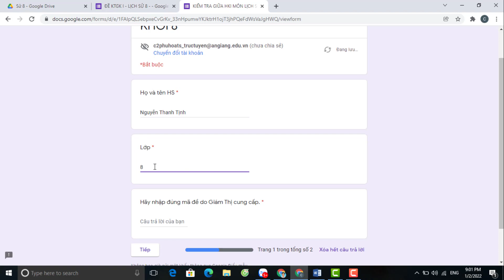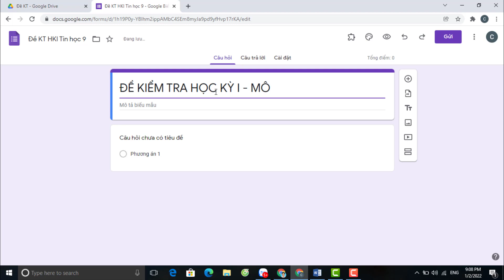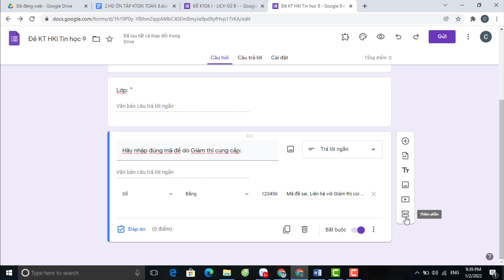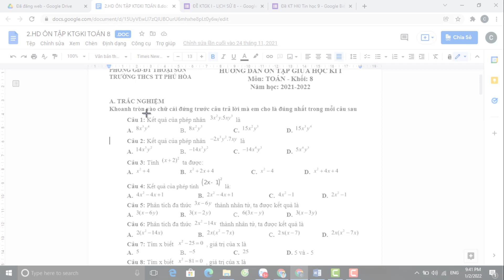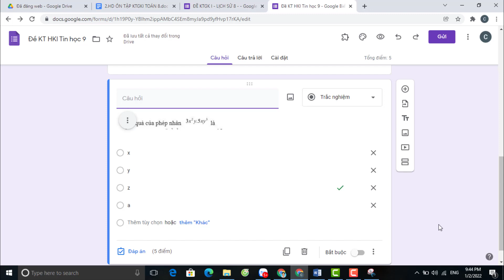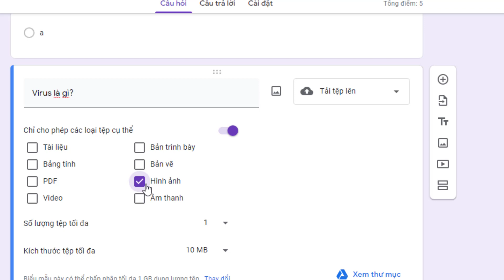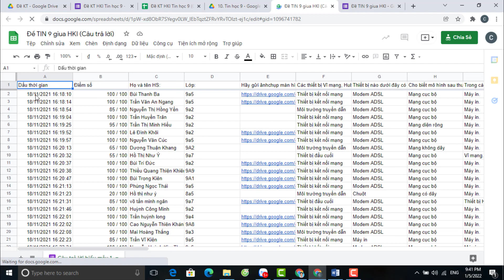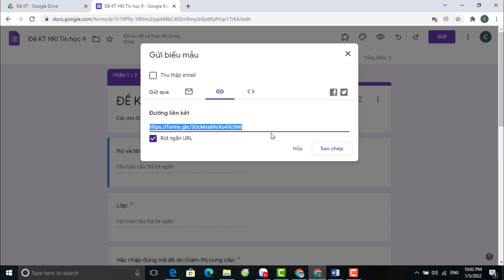Google Form - Tạo một đề kiểm tra theo mẫu.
GOOGLE FORM
TẠO ĐỀ KIỂM TRA THEO MẪU.

1. Soạn đề.
Phần 1: Phần thông tin.
+ Họ tên học sinh:
+ Lớp:
+ Mã đề.
Phần 2: Phần bài làm.
+ Trắc nghiệm.
+ Tự luận.
2. Tạo bảng kết quả.
3. Cài đặt.
4. Gửi đề kiểm tra cho học sinh.